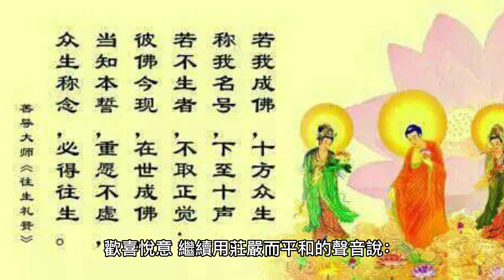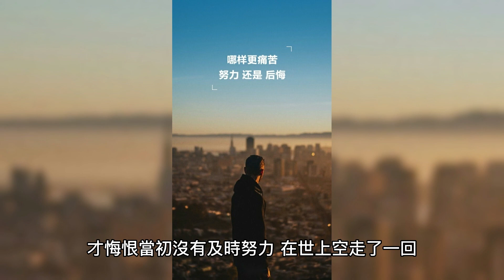佛教故事：你是哪種根器？ ｜ 佛系講經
在世富貴全。同生極樂國。 🎬更多精彩視頻

大乘離文字普光明藏經《 三小時 海浪聲讀誦版》增加橫財正財偏財 投資股票

綠度母心咒 108遍｜吸引美滿姻緣 愈來愈美 幸福和愛的磁場 去除厄運 消災解難